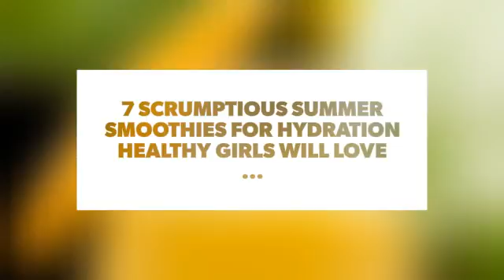7⃣️ Scrumptious Summer Smoothies for Hydration Healthy Girls Will Love ...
Now that summer is in full swing and the temperature has been rising, I have been searching out smoothie recipes to help me cool off. I always tend to crave cooler foods during the summer months, or at least foods that don’t involve heating up the house. Smoothies are a perfect solution to this, because if you make them right they can actually replace full meals. These smoothie recipes are suitable to replace meals with (which is extremely helpful when you don’t feel like cooking), taste amazing, and are quite refreshing on hot summer days.

Check also:

8 Scrumptious Smoothie Recipes for Smooth Skin ...

9 Healthy Vegan Smoothie Recipes That Can Replace Full Meals ...

9 Dessert-Inspired Smoothies That Taste Decadent but Are Actually Healthy ...

7 Awesome Smoothies for Summer ...

You've Got to Know about These Snack Delivery Services ...